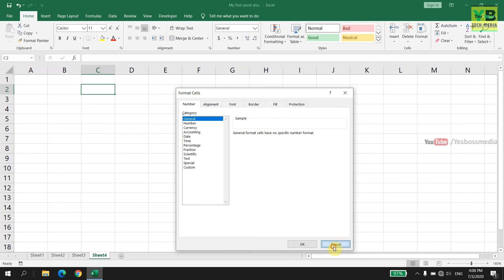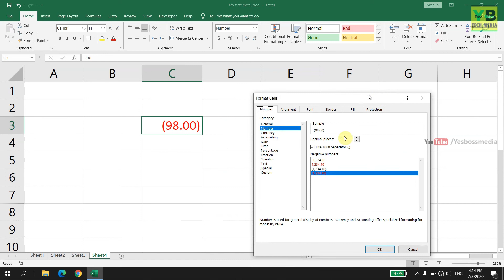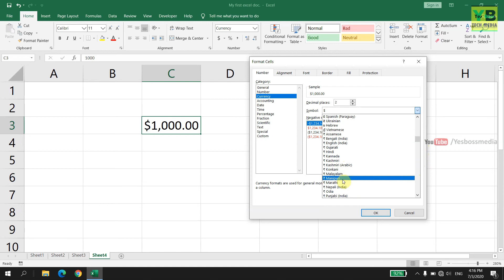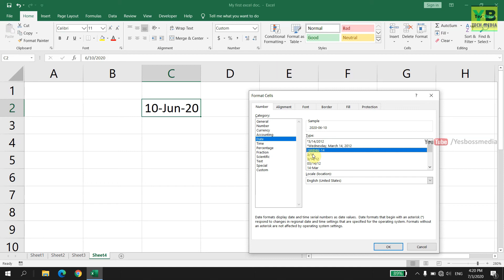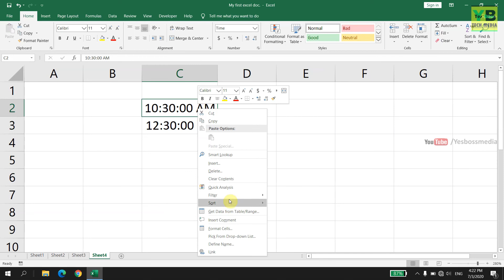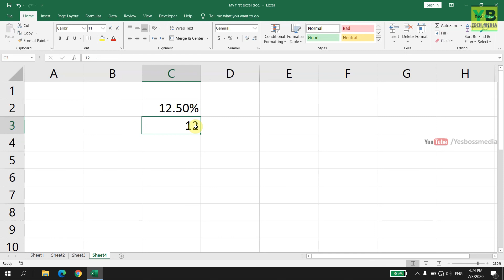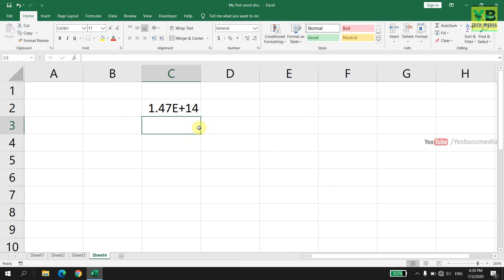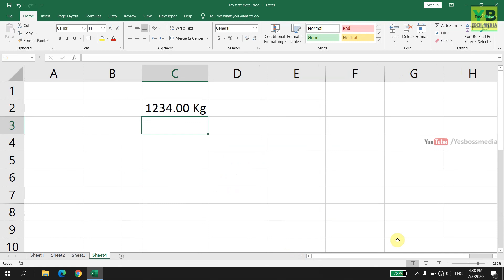Microsoft Excel - Malayalam Tutorial [Part-3]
Microsoft Excel-2019 Malayalam Tutorial, Part-3

-Formatting Cells
-Setting Cell Types of Data